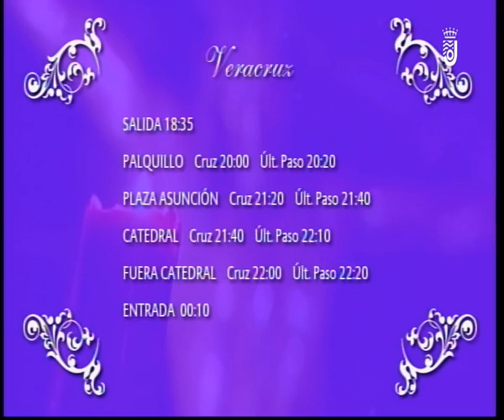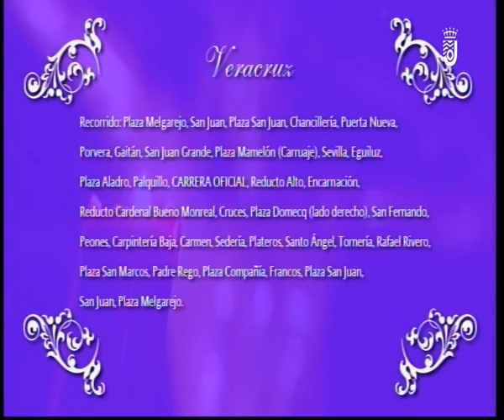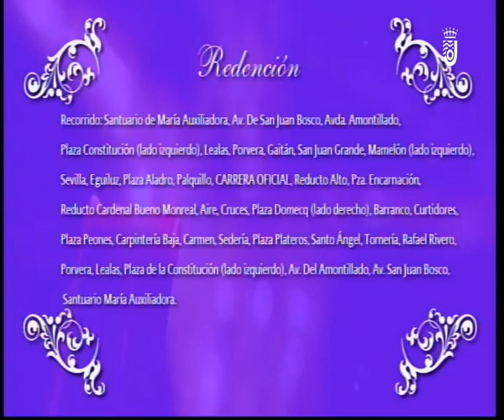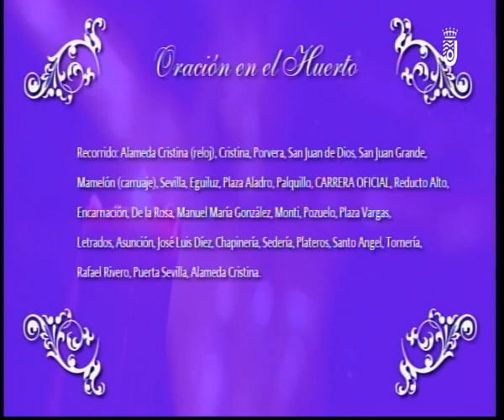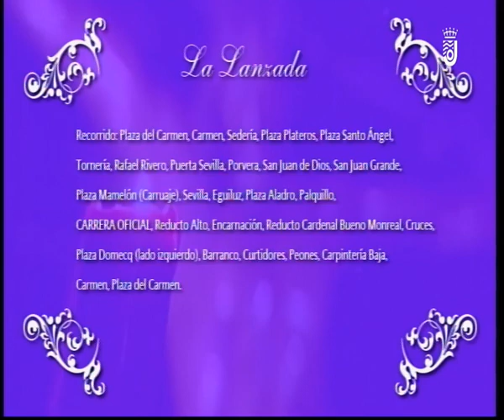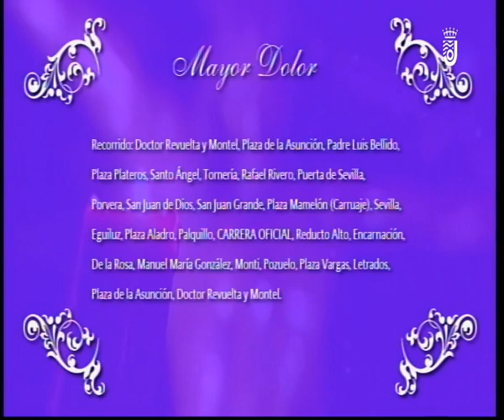JUEVES SANTO 18-04-19 1 PARTE